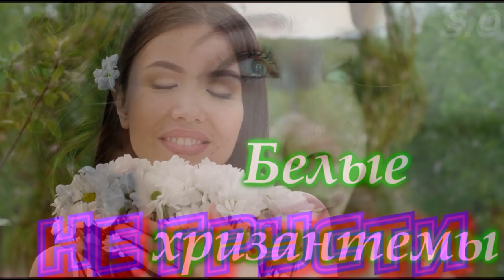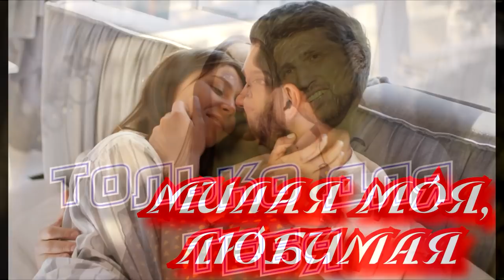Премьера нового альбома Сергей Одинцов - Не грусти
Я на Spotify - Слушайте песни Бесплатно

Помощь в продвижении канала
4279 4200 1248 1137 карта Сбербанка